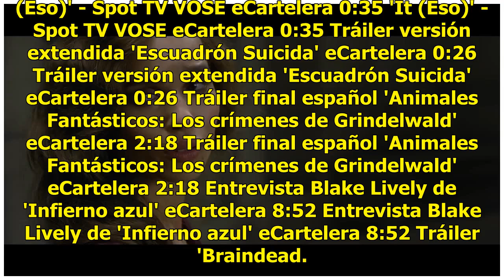'Los crímenes de Grindelwald': J.K. Rowling aclara varias dudas sobre el nuevo tráiler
Ayer se estrenó otro avance (posiblemente el mejor) de Animales fantásticos en el que se hacen varias revelaciones que aquí describimos e incluyen a Nagini en su forma humana. Los Potterheads comenzaron a preguntarle a la autora de los libros y creadora del universo de Harry Potter: J.K. Rowling, ac...